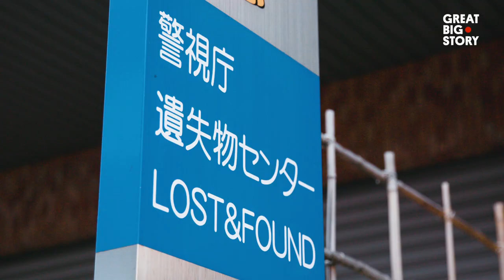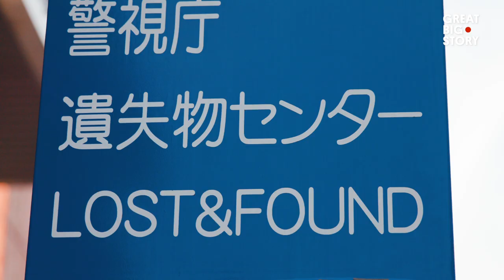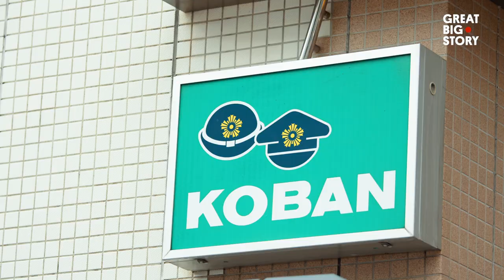How Tokyo’s Massive Lost & Found Works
The bad news—you lost your wallet in Tokyo. The good news—chances are good you will get it back, along with all the cash tucked inside. This is how the city’s stunningly efficient Lost & Found system works.